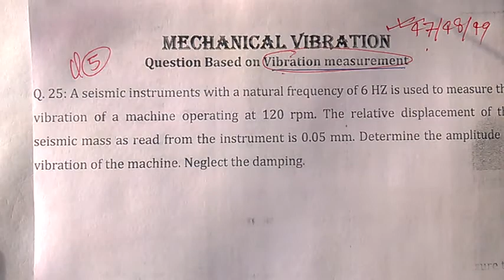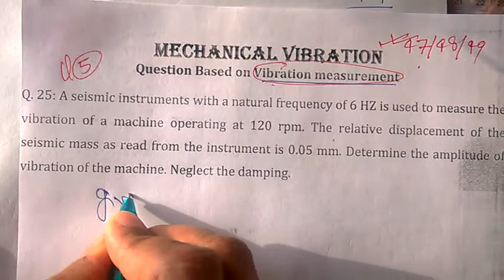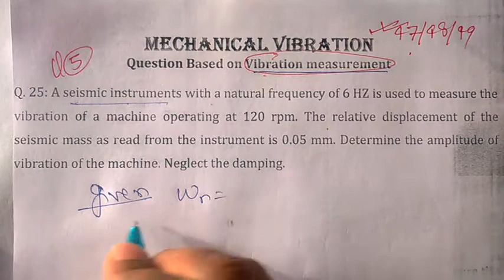Numerical MV55 Based on Vibration Measurement and Finding Damped Frequency of System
MechanicalVibration (MV) is one of the Most Important Subject in Engineering Especially for Mechanical, Automobile, Production, Industrial, Civil etc.
The Playlist of Mechanical Vibration Contains Lectures on Each and Every topics in Proper Sequence.
Lecture No. MV01 to MV14 - Fundamental Concepts of Vibration, Harmonic Motions Lecture No. MV15 to MV24 - Undamped Free Vibration, Vibration Analysis
Lecture No. MV25 to MV40 - Damped Free Vibration
Lecture No. MV41 to MV59 - Forced Single Degree of Freedom System,
Lecture No. MV60 to MV72 - Two Degree of Freedom System
Lecture No. MV73 to MV90- Multi Degree of Freedom System
Lecture No. MV91 to MV110- continuous vibration
Lecture No. MV111 to MV120- Transient Vibration
Lecture No. MV1211 to MV130- Non Linear Vibration + Noise Engineering
Lecture No. MV130 to MV150- Formulea Bank, Important Topics for Competition
All the Topics has its Numerical Also.
Following is the Link of Related Topics of this present Video Lecture.

You are Strongly Suggested to See the full Playlist having Have 200+ Videos and all related Videos in Proper sequence.